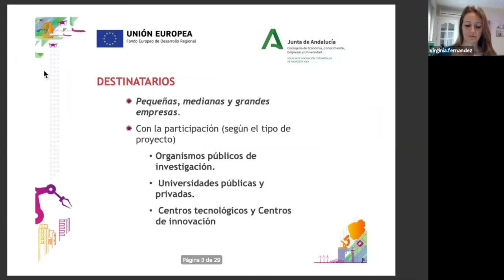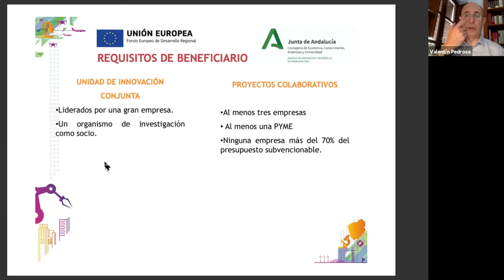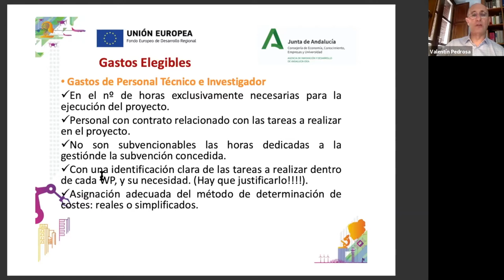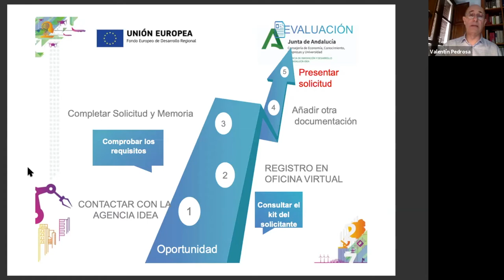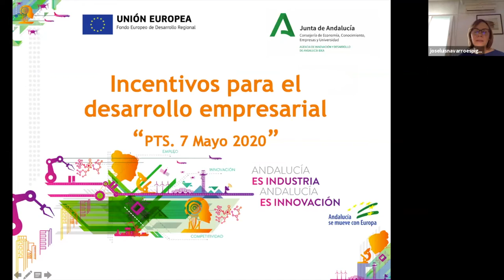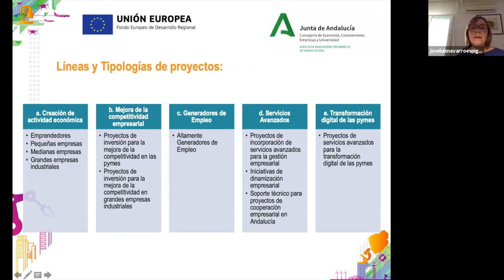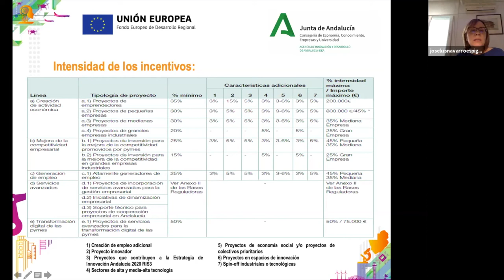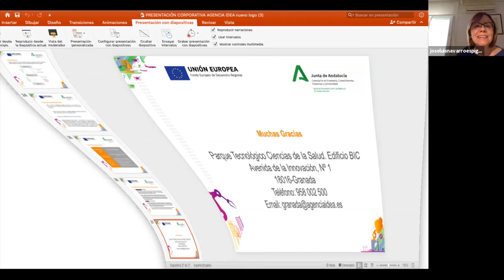MeetUp: Taller informativo sobre ayudas de la Agencia IDEA y nuevas convocatorias de I+D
El objetivo de este encuentro fue conocer más profundamente la forma de acceder a las ayudas de la Agencia IDEA y para ello se ofreció la posibilidad de plantear preguntas de forma que fuese una jornada práctica y dinámica.

Las ayudas que se explicaron son las de la convocatoria I+D para proyectos colaborativos, innovación conjunta y proyectos individuales.

Convocatorias I+D de IDEA:
– Innovación conjunta
– Proyectos colaborativos
– Proyectos individuales